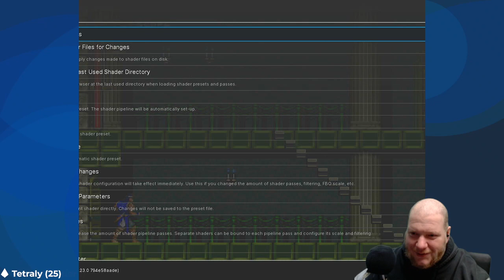Castlevania: Rondo of Blood (1993) [Part 2]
Cheats were used.

The conclusion of my playthrough of Castlevania: Rondo of Blood for the PCEngine CD. This is played on a Raspberry Pi 4 using the latest version of Recalbox.